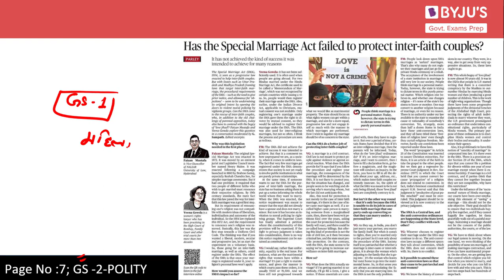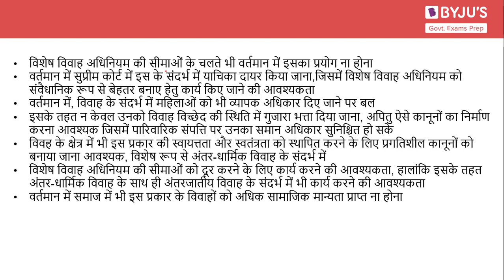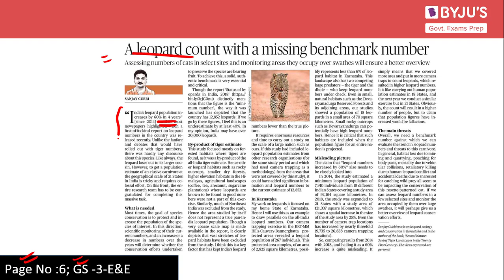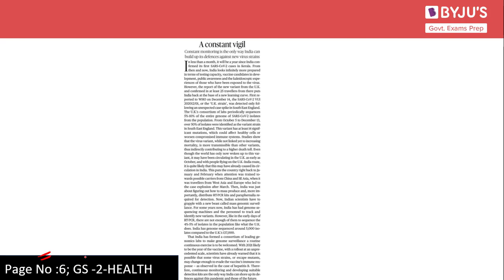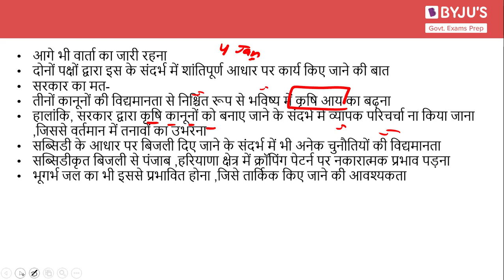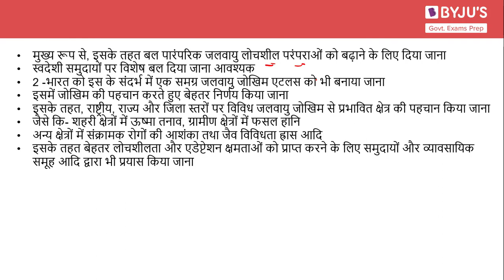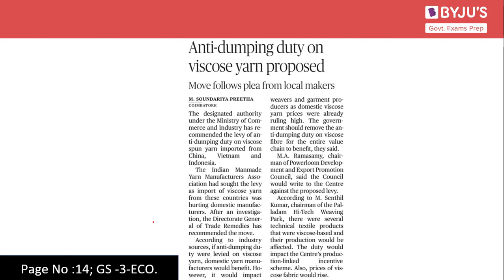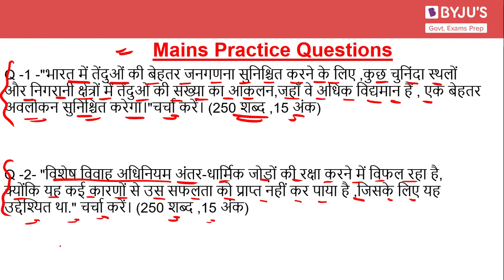Daily News Analysis (Hindi) | 1st January 2021 | for UPSC CSE 2021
In this lecture, we discuss news articles from The Hindu Newspaper for 1st January 2021 which are relevant from the perspective of UPSC CSE 2021. The aspirants are advised to watch the entire video lecture for better understanding.